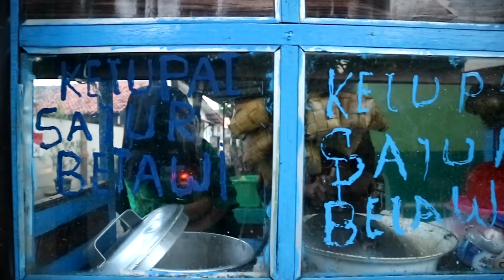KETUPAT SAYUR NYA CIAMIK BANGET !!!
Seorang kakek Penjual Ketupat Sayur yang Enak, sudah berjualan sejak pukup 5.30 pagi hari. Bila melintasi daerah komplek DPR 1 - mari mampir sejenak untuk sarapan. Ciamikkk!

Terima kasih ciamikers yang sudah memberikan komentar, support dan doanya. Walau untuk video ini kita tidak balas satu per satu. Tapi kita selalu baca semuanya dengan terharu juga. Biar doa yang sama juga kita hanturkan untuk semuanya. salam ciamikkk

Alamat:
Komplek DPR 1
Kebon Jeruk
Jakarta Barat

Google Map:
info terbaru Bp Musli berjualan
senin sd Jumat di DPR 2
jam operasional jam 5.30 sd 10:00(selesai)

Harga:
Ketupat Sayur IDR 10rb